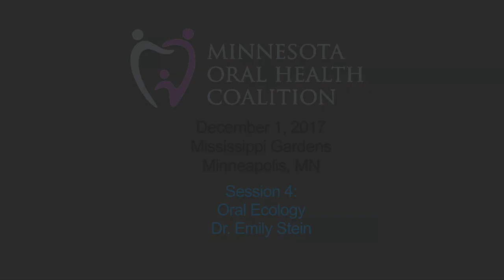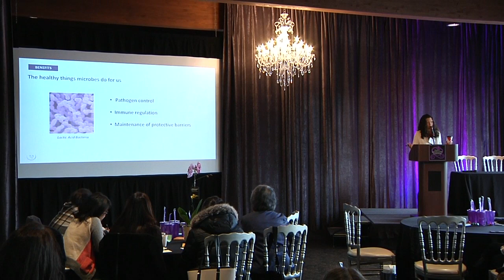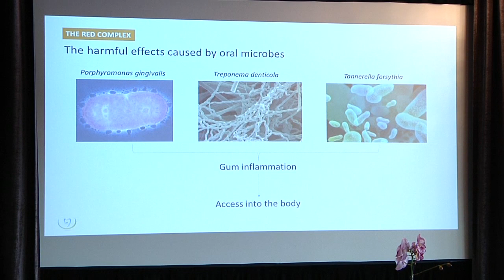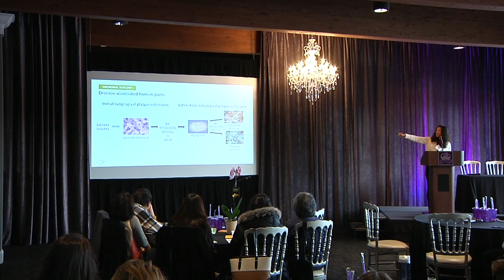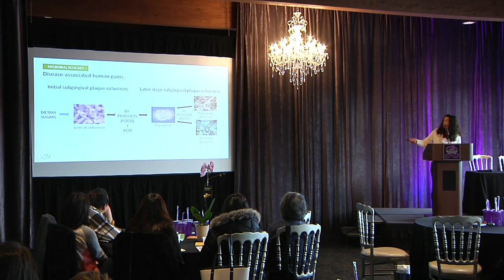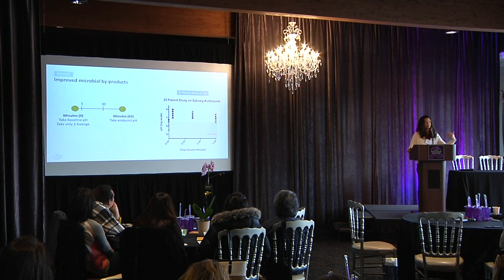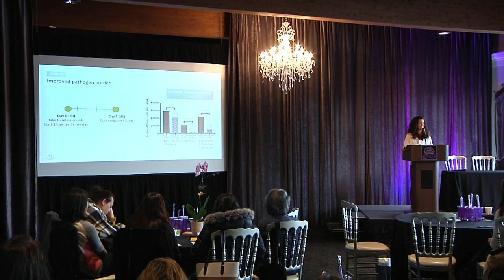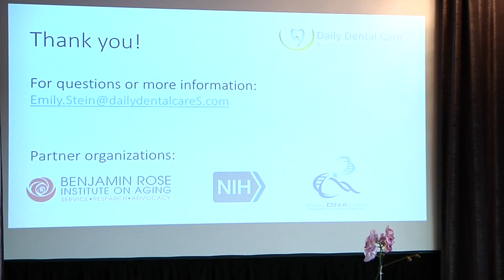Oral Ecology: How to Manage Harmful Oral Bacteria Dr. Emily Stein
Learn about the benefits of managing bacteria to balance oral microflora using safe and nontoxic ingredients.  Gain a deeper understand of how Daily Dental Care’s oral care lozenge is showing preventative capabilities.  Case studies will be explored.